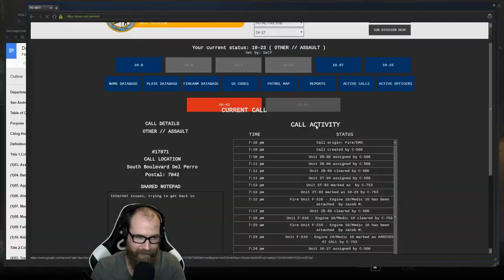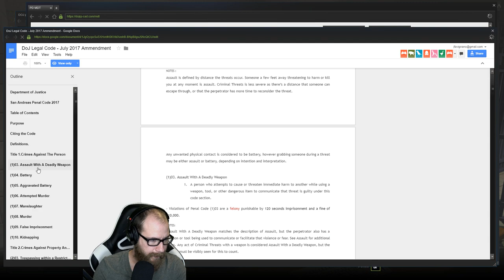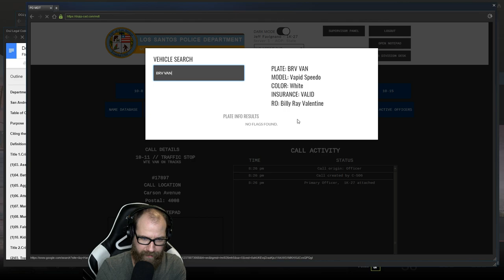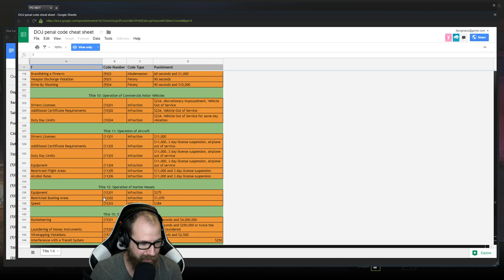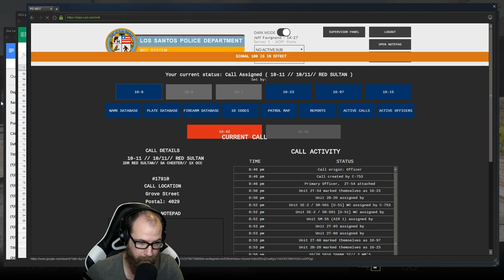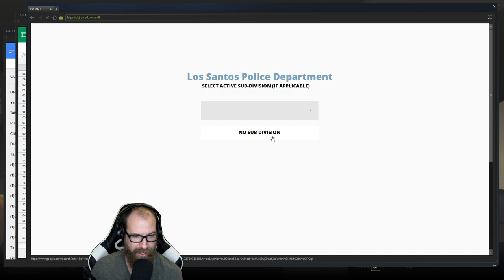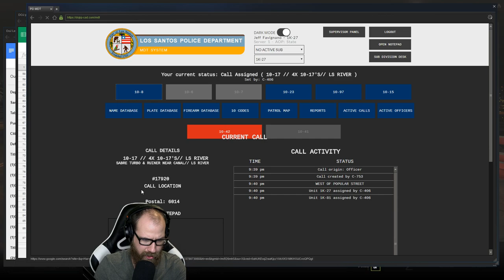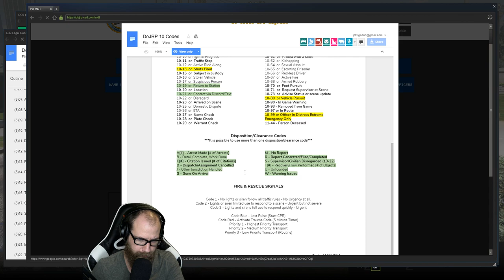GTA 5 Roleplay | DOJ Live! - The Poke